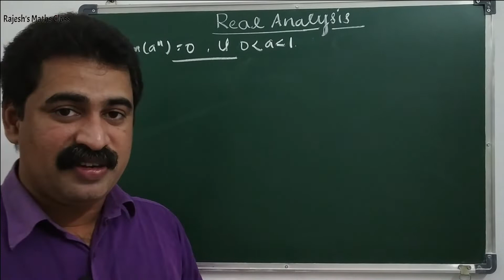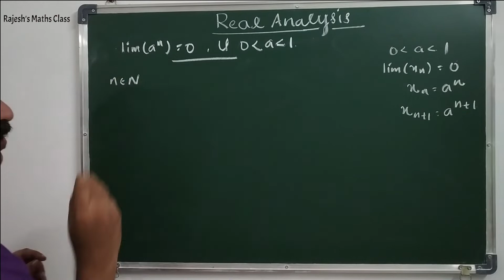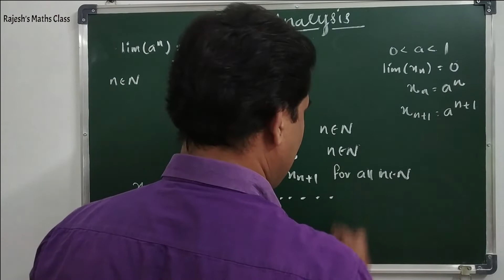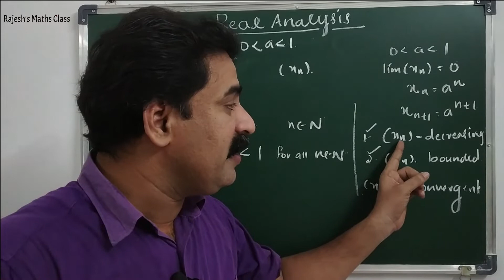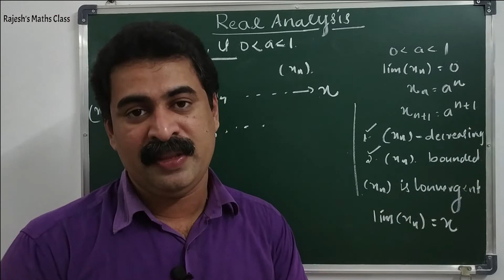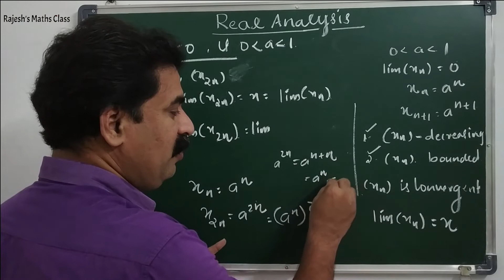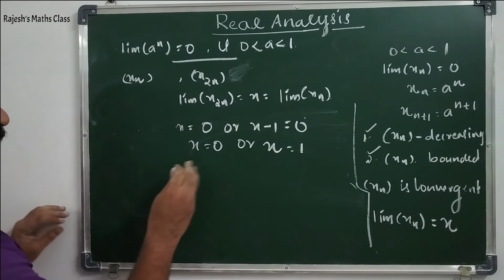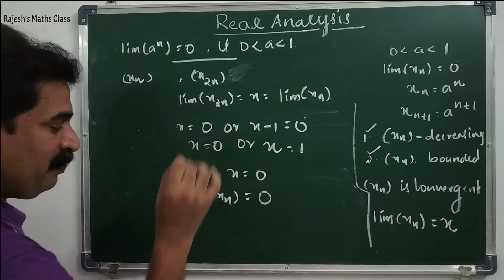Problem - Subsequence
Here we are going to do a problem by using the theorem "subsequence of a convergent sequence is convergent"
Following results (links) are use in this class